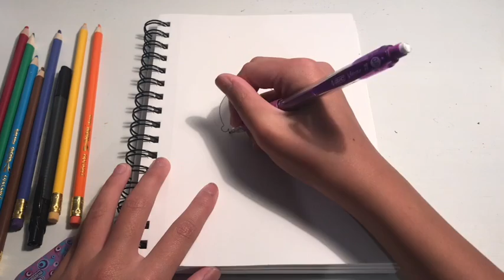Icecream! | Speed Art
Icecream Ok so This video sucks 😂 But I enjoyed making it so I hope you enjoy the video

- Foxz